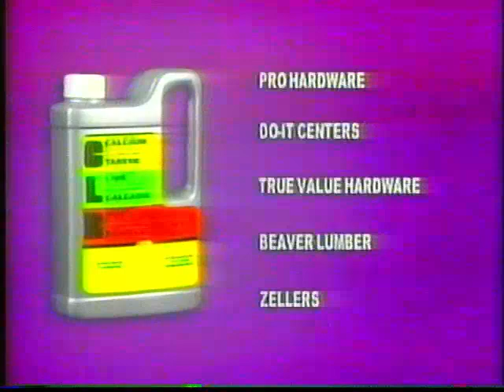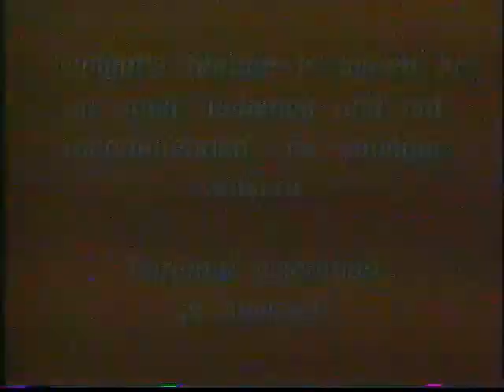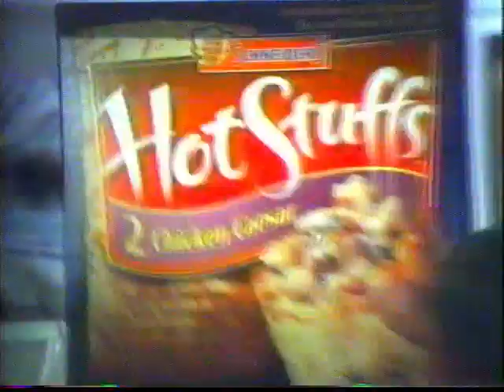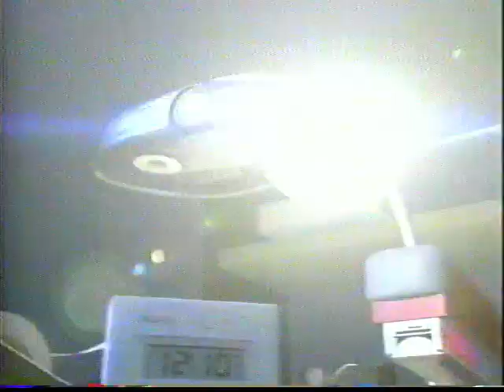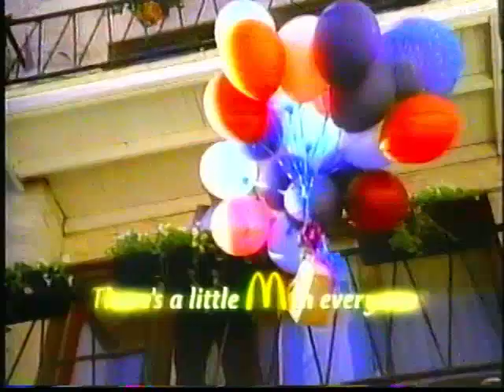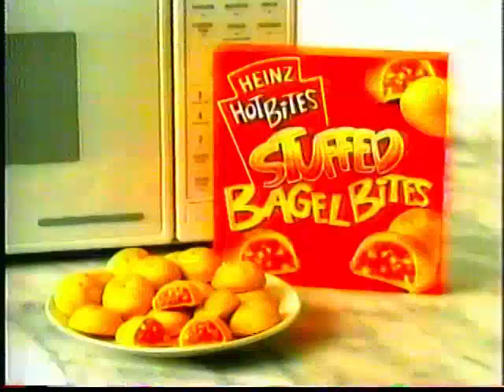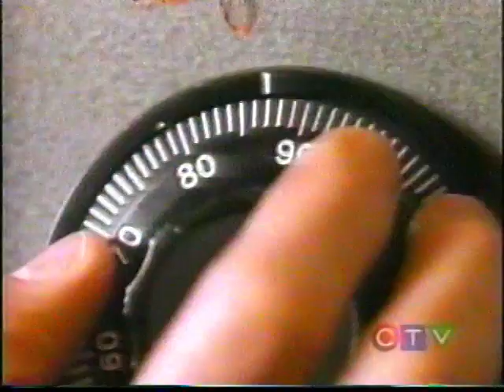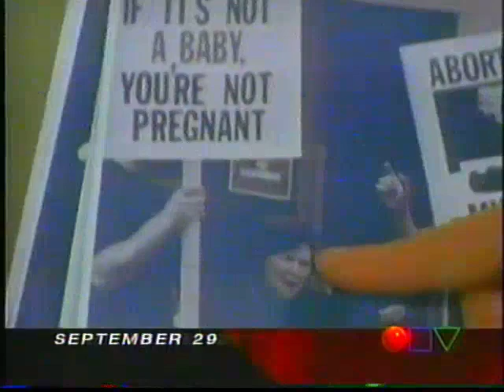VHS #1: CTV Commercials fall 2001